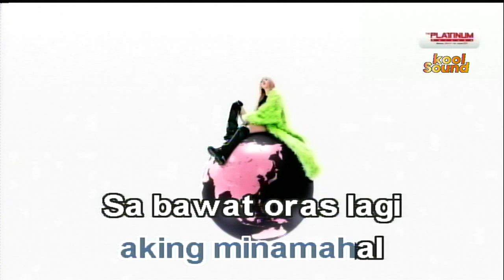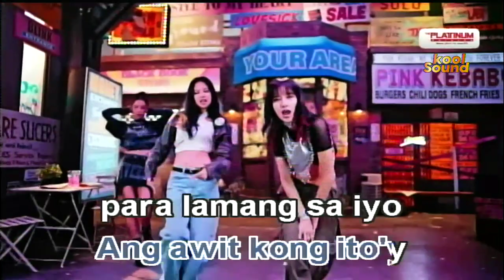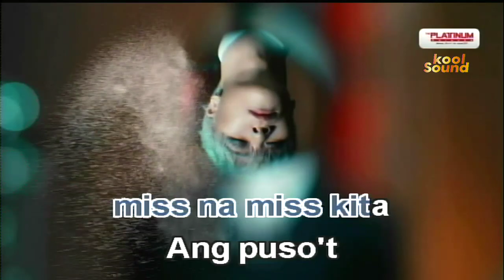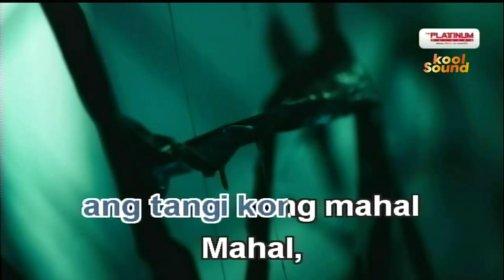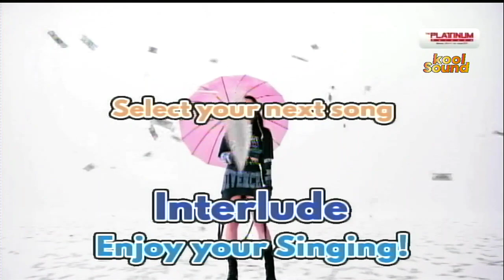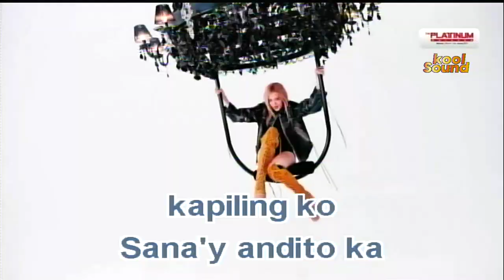MISS NA MISS KITA - Sanshai | Karaoke Version | koolSound